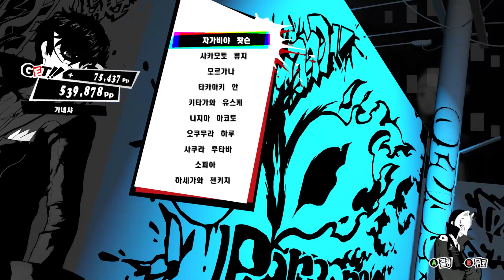페르소나 5 스크램블 더 팬텀 스트라이커즈 2023 07 21 14 17 59